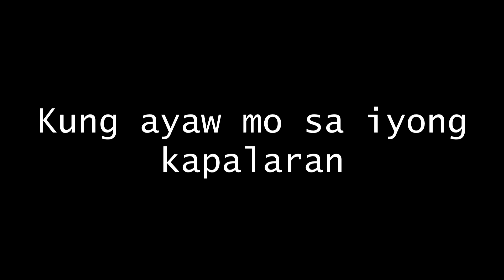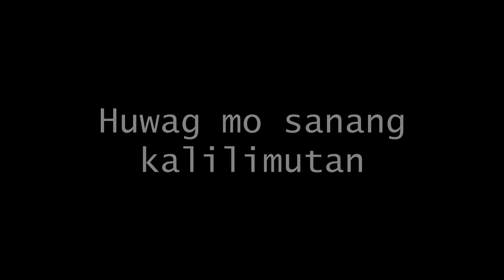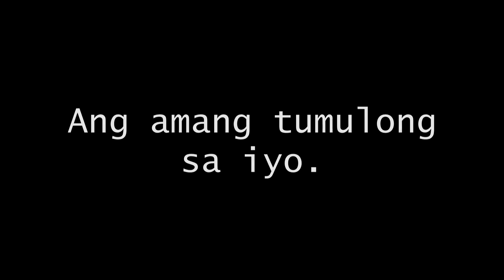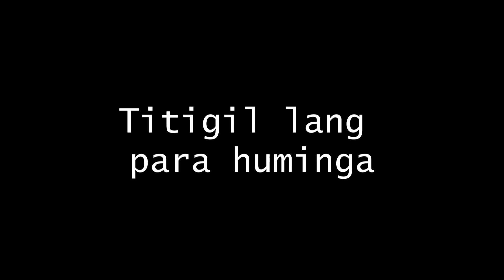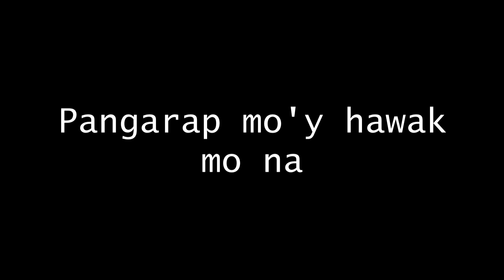diretcho lang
I made this song before to motivate my family not to give up.